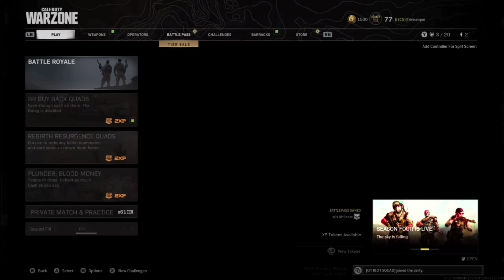Call Of Duty Warzone - The Squad Returns To Verdansk....Sorta